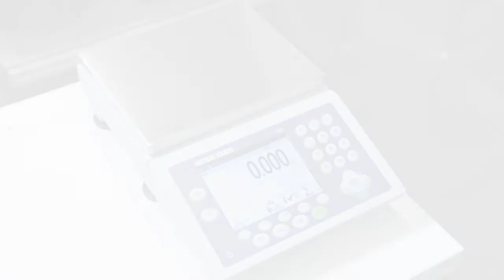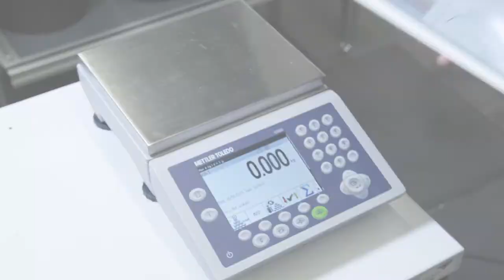Collect+TM – Coleta e Monitoramento de Dados para Soluções de Pesagem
O software de monitoramento e coleta de dados Collect+™ da METTLER TOLEDO pode trazer uma nova perspectiva para os processos ao representar graficamente as tendências do processo e permitir a tomada de decisões de trabalho com base nas informações. Visualizações transparentes das suas operações são essenciais para preservar a produção rentável e de alta qualidade.

Conecte suas balanças e outros dispositivos de produção inteligentes
Use um painel de instrumentos integrado para facilitar a análise de sua operação Visualize seus painéis de qualquer lugar da planta, mesmo em tablets